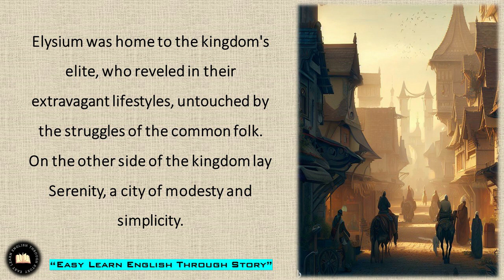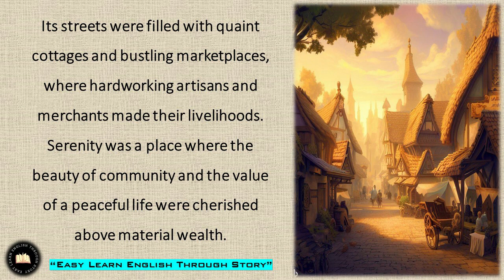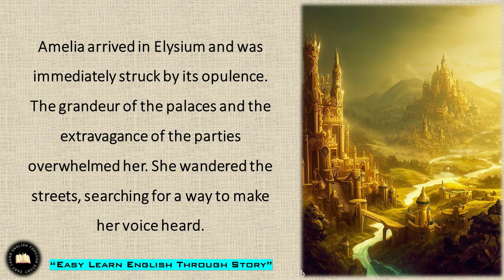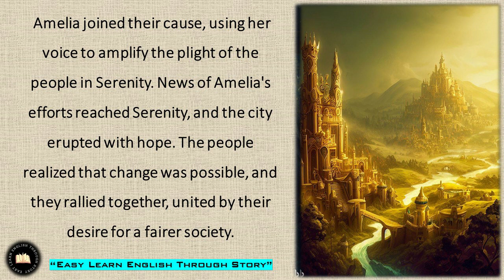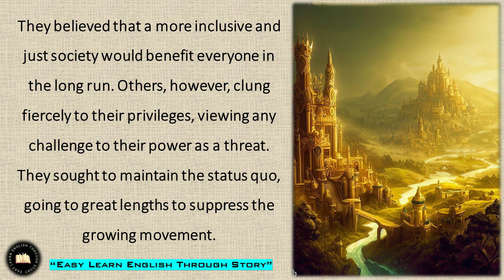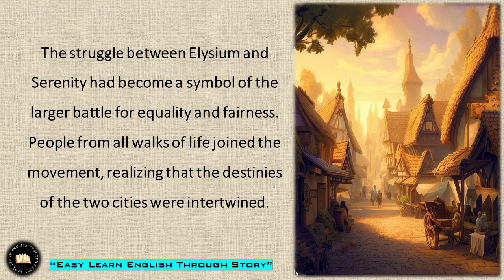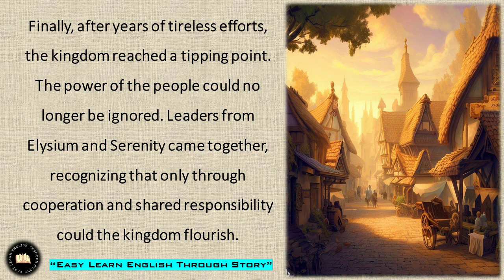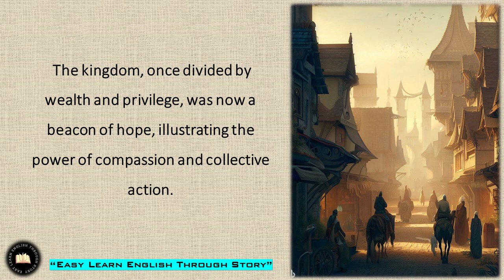Improve your English Listening Practice ❤️ Learn English through Story ❤️ A Tale of Two Cities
In this video, you will learn English through story a tale of two cities.

Listening to this interesting story will improve your listening, reading as well speaking abilities. Learning English through story listening is the most effective and easy practice to learn English.
audiobook, audiobooks, audiobooks full length, Horrible discoveries audiobooks free

All of the content published on this channel has the sole purpose of providing education and knowledge.